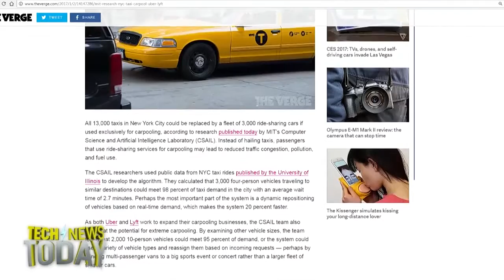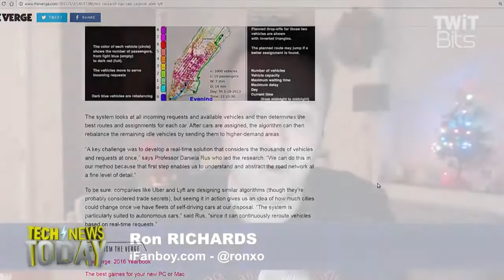How to Replace 13,000 Taxis with Ride Sharing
MIT researchers say that it would be possible to replace all 13,000 taxi cabs in New York City with 3,000 ride-sharing vehicles thanks to dynamic repositioning of the fleet in real time.